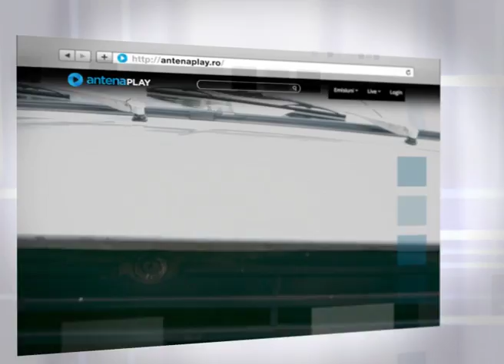Promo In Puii Mei - miercuri, 5 octombrie